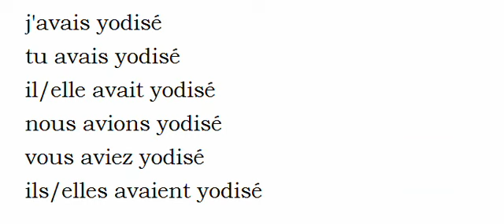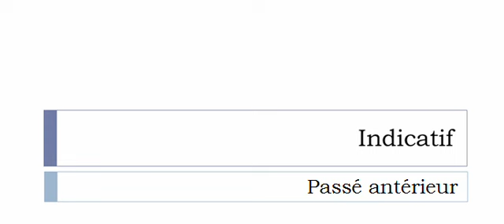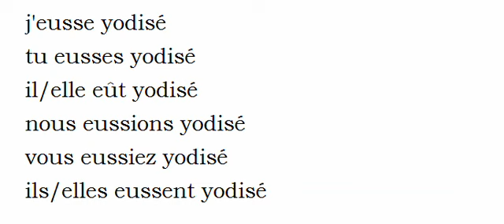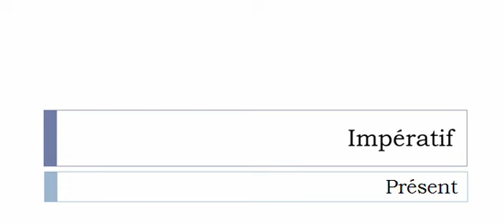Conjugaison française = Toutes les formes